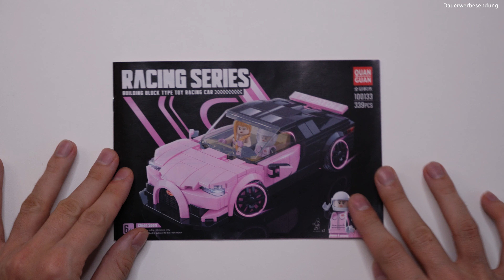Bugatti Chiron - QUANGUAN 100133 - Unboxing & Review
Der pinke Bugatti Chiron von QUANGUAN 100133 kommt mit zwei netten Minifigs und einer rosafarbenen Anleitung.
Viel Spaß

*Bugatti Chiron 100133